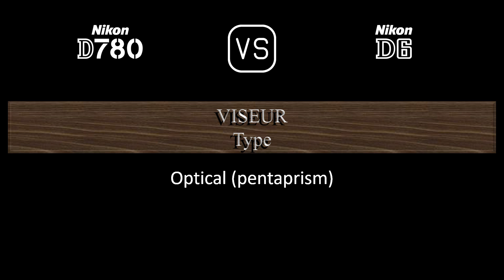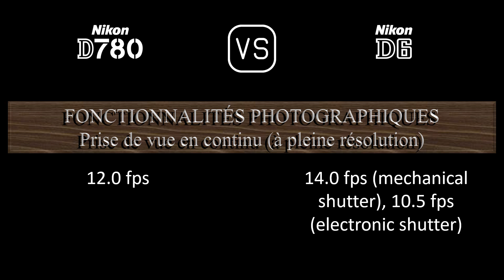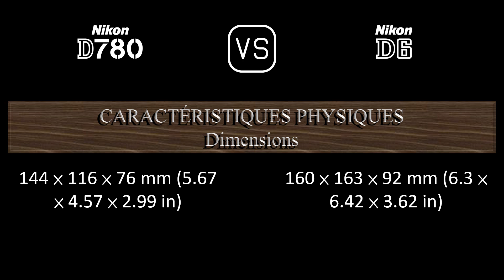Nikon D780 vs. Nikon D6: Une Comparaison de Caractéristiques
Cette vidéo fournit un aperçu des fonctionnalités du Nikon D780 et du Nikon D6 dans une comparaison de caractéristiques (comparison of specifications).

00:24 LANCEMENT
00:32 BOÎTIER
00:41 CAPTEUR D'IMAGE
01:05 IMAGE
01:21 OPTIQUE ET MISE AU POINT
01:50 ÉCRAN
02:10 VISEUR
02:22 FONCTIONNALITÉS PHOTOGRAPHIQUES
03:23 FONCTIONNALITÉS VIDÉOGRAPHIQUES
03:39 STOCKAGE
03:43 CONNECTIVITÉ
04:12 CARACTÉRISTIQUES PHYSIQUES
04:32 AUTRES CARACTÉRISTIQUES